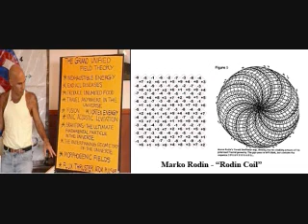RadiOrbit - Marko Rodin's Vortex Based Mathematics 8/15